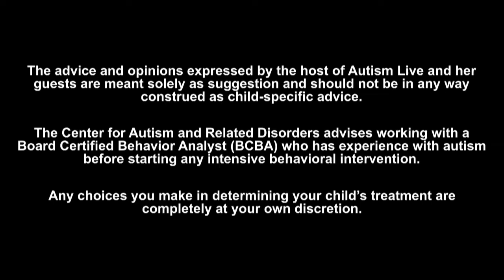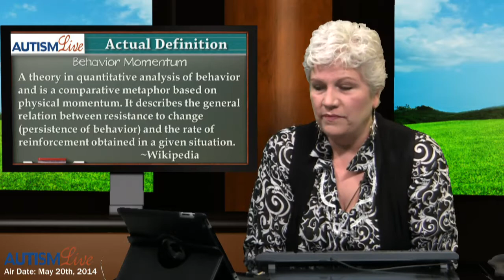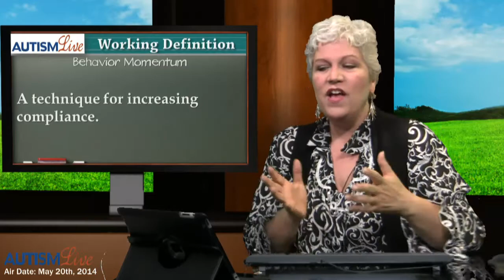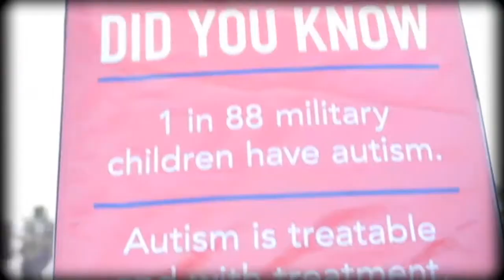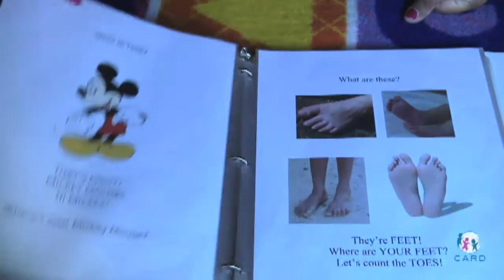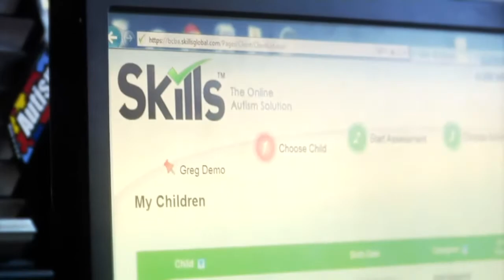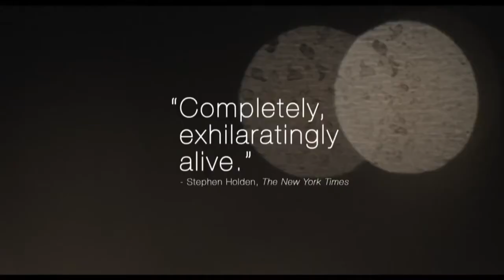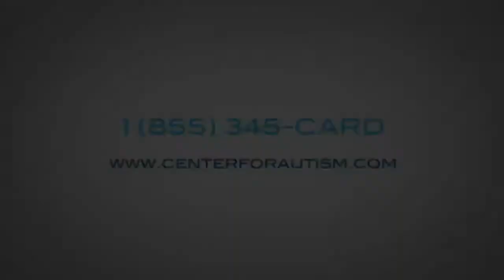Autism Live, Tuesday May 20, 2014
Today on Autism Live, Shannon talks with Sam Fleischner, director of the film, Stand Clear of the Closing Doors, which opens this Friday. The film focuses on a young teenager with Autism who wanders away and finds himself living in the subways of New York City for several days before and during Hurricane Sandy. Shannon talks about behavioral momentum and how we can all be using it to our advantage.